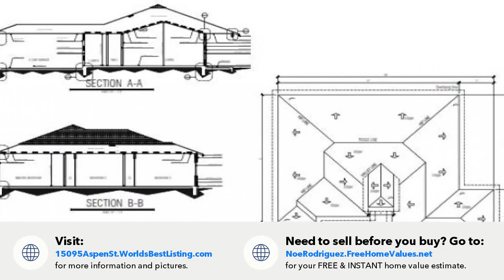15095 Aspen St | Hesperia, CA | Vacant Land | Vacant Lot | New Home | New House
Contact Noe Rodriguez for more information.

ATTENTION BUILDERS, INVESTORS THIS VACANT LAND HAS APPROVED PLANS FOR A SINGLE FAMILY RESIDENCE OF 4 BEDROOMS AND 3 BATHROOMS WITH 2,150 SQ. FT., 3 CARS GARAGE AND IS READY TO START BUILDING. LOCATED CLOSE TO RANCHERO AVENUE.